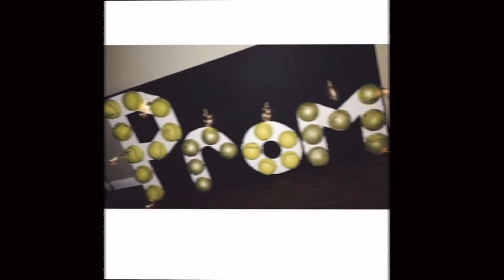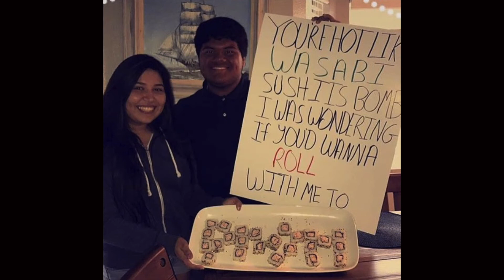Video Announcements 4-7-17